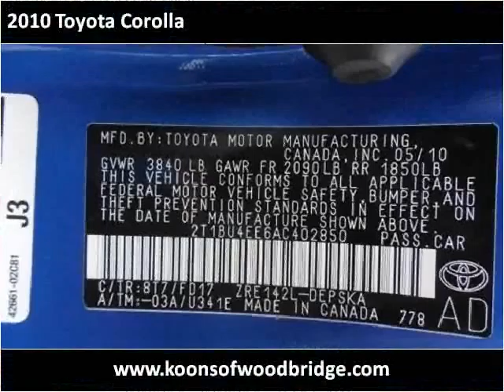2010 Toyota Corolla Used Cars Woodbridge VA